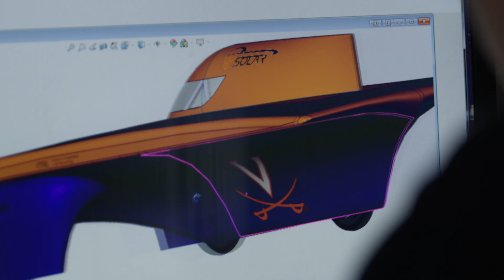This UVA Student Builds Solar Cars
After graduatoin, En De Liow will be moving to England to develop sports cars. See how he got his start, building and racing solar cars at the University of Virginia.